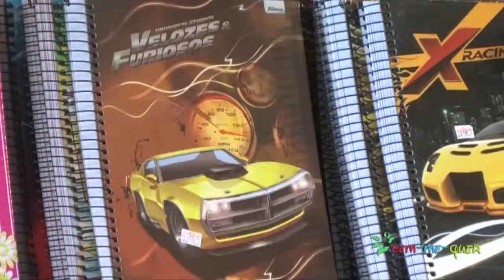Marina Elali | Gravação do DVD Duetos.